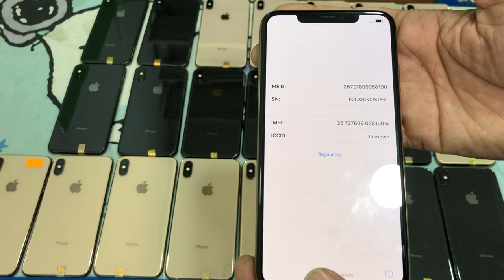គាំទ្រ XsMAx ចូលស្តុកថ្មីច្រើន ស្អាតៗ ពីស្រុកគេ 100%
iP XsMax 256 Black $680, Gold 256 $700-$720
iP 6Plus 16G $115-$125 ស្អាត កញ្ចាប់ ធានា1ខែ
iP 6Plus 64G $135-$145 ស្អាត, iP6 64G $90
Note9 6G|128 $300-$320, 8G|512G​ $350-$360
S10 5G 8G|256 $430-$460 ស្អាត fullset ធានា
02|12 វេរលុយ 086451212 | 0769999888